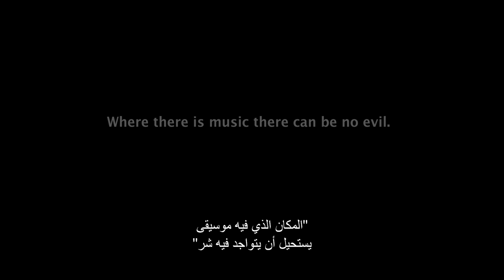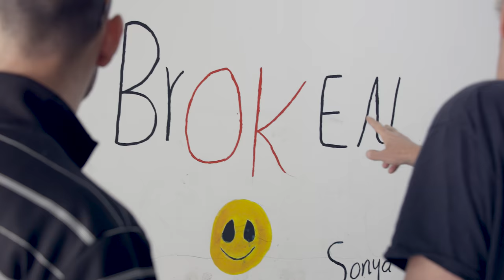Will Keenan Presents THE LAST SERMON w/ Iyad Al-Dajani Arabic intro & subtitles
"I was completely riveted by the film."
– Kathleen Carroll
3X Chair New York Film Critics Circle

Filmmakers who survived an infamous suicide bombing while making a documentary travel across Europe to uncover the truth.